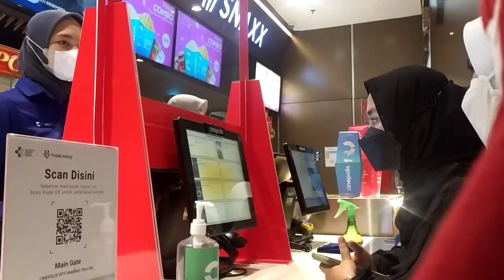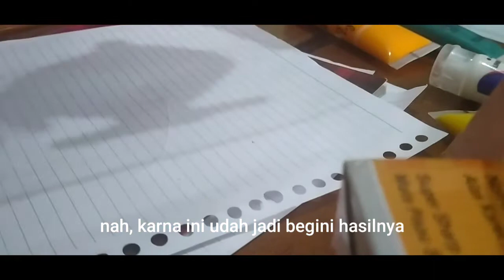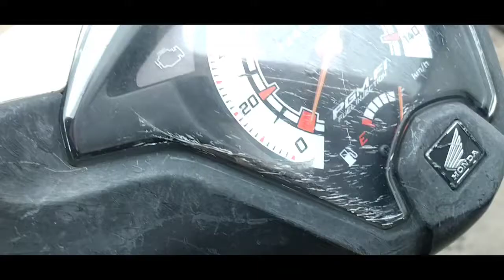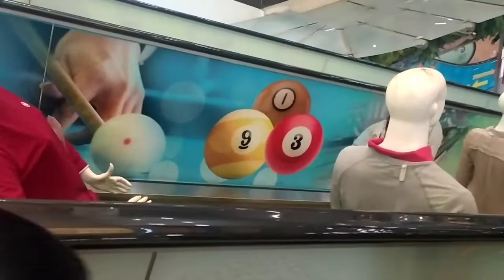membuat acrylic lettering ilustrasi l caping day, A day in my life | mini vlog, nonton dll.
Mini vlog pertama, semoga suka, happy watching 🤗